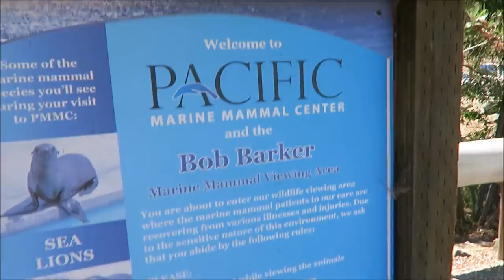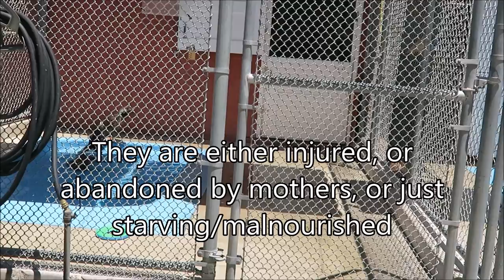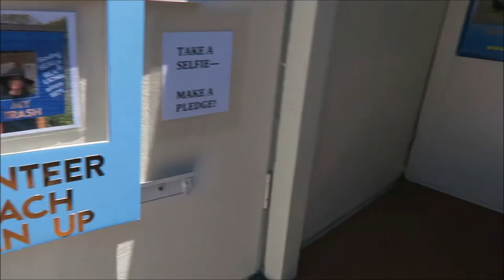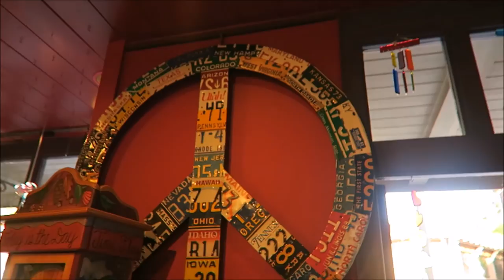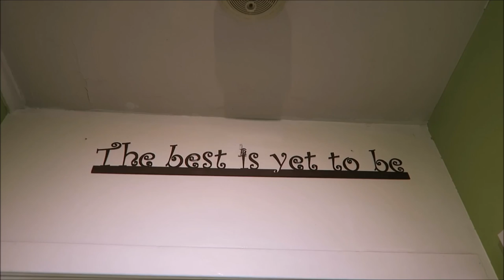Marine Mammal Sanctuary | VLOG | GO VEGAN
Instagram, Tumblr, Snapchat: Veglissa

Donations to help keep my content flowing are always greatly appreciated!

*all content are my own thoughts and opinions, and I have not been paid to say or advertise anything unless otherwise noted*

this is a specific video made for individual use and no monetary gain should come from this video